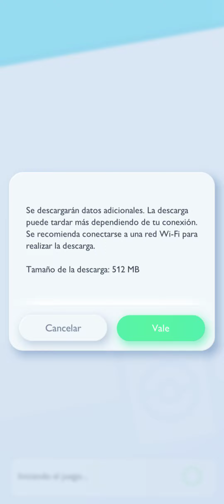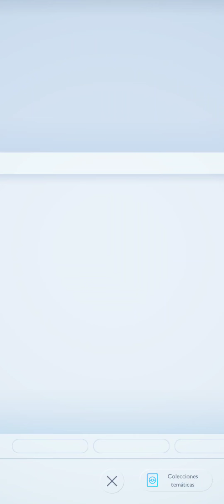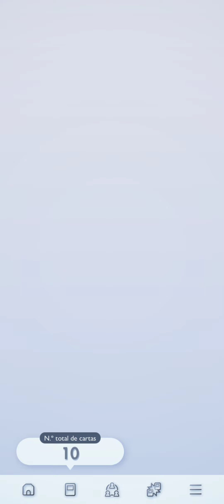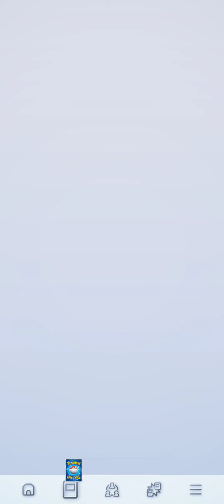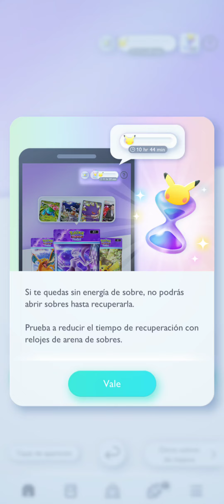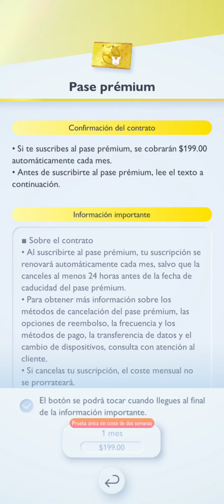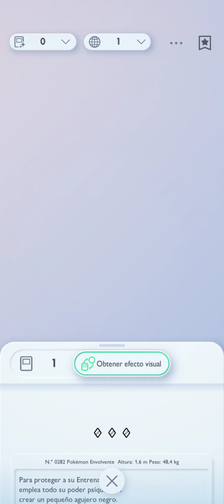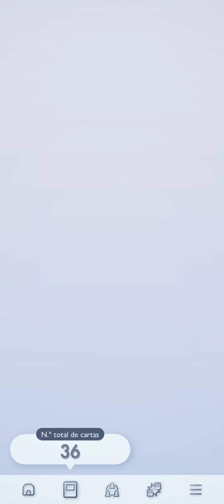pokemon TCGP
Para los amantes de las cartas